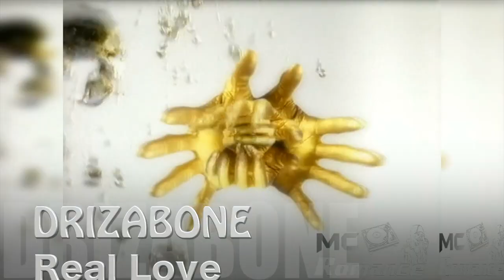RNB XCLUSIVE VIDEO MIXTAPE VOL 252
Your Truly
McRomance